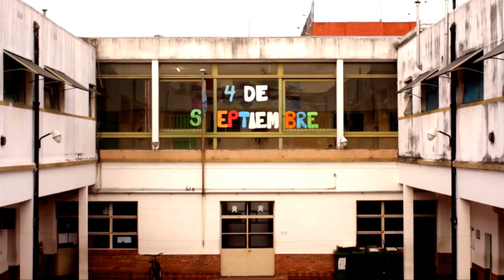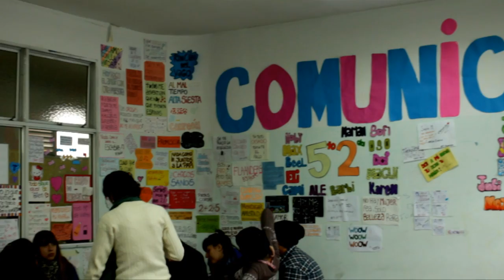O caso da Escola Rumania – Buenos Aires | Resumido | Regular | Estudo de Caso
Saiba quais fatores fizeram da Escola Rumania uma referência no atendimento de estudantes com deficiência em Bueinos Aires, na Argentina.